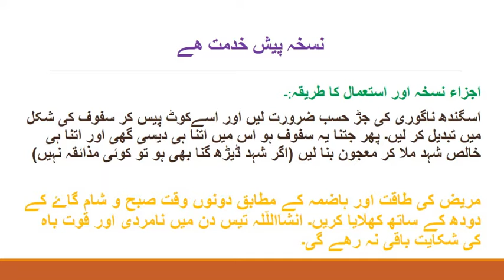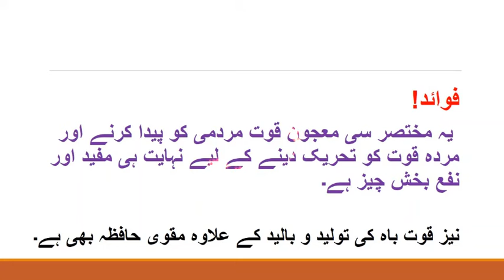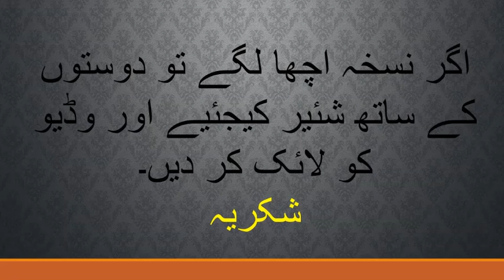Quwat e Bah Kaa Anmool Khazana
Dostoo! Quwat e Bah mein azafey key leye darj zail nuskha lazmi try karein. Allh Sab ko Sehat Dey, Ameen